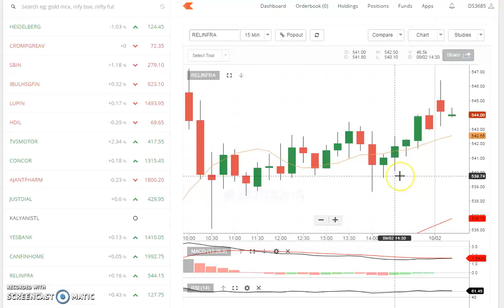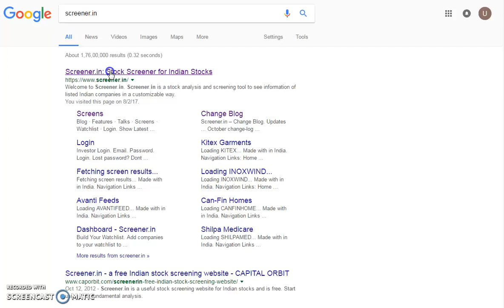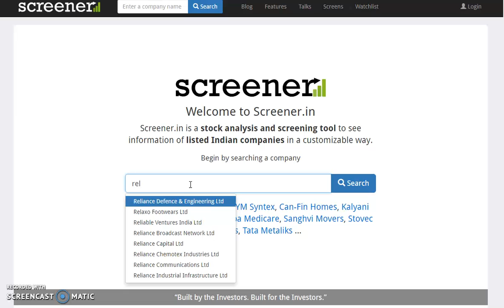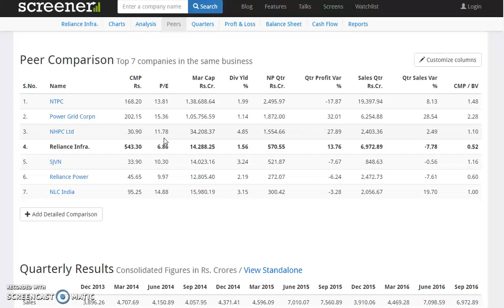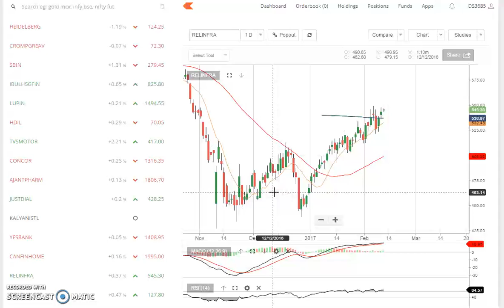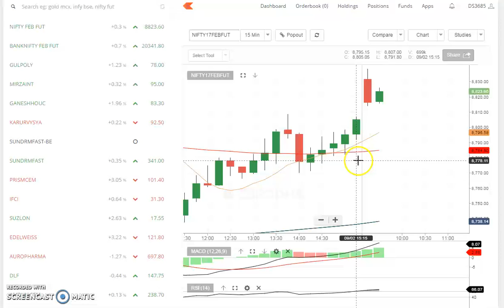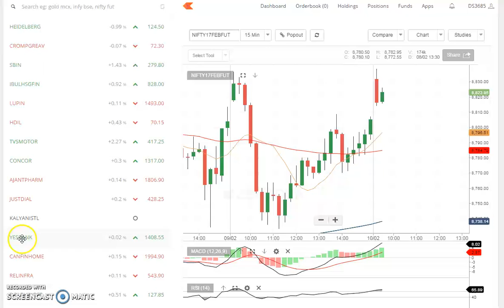(16) (PART 2) STRONG TECHNICAL INDICATORS